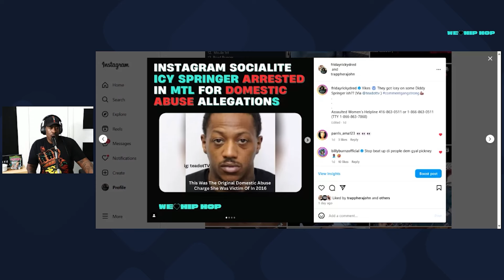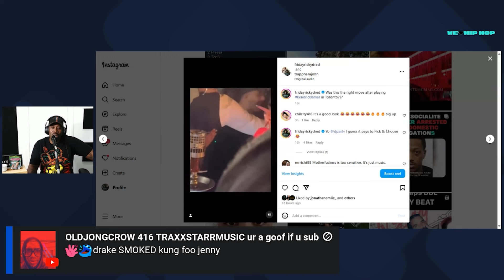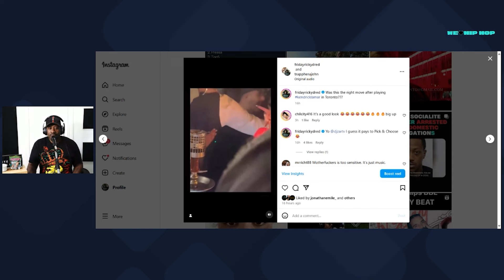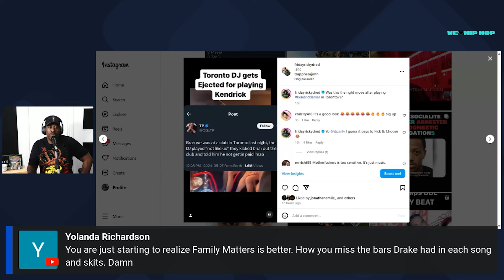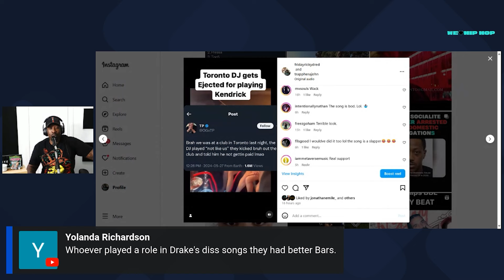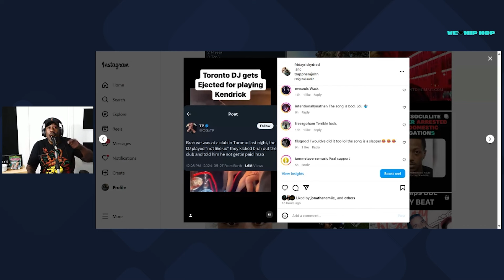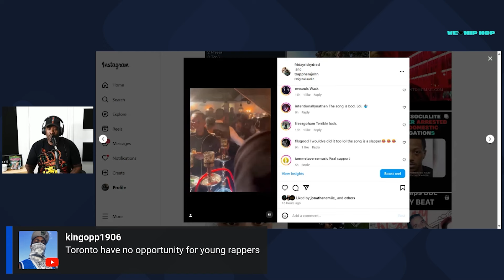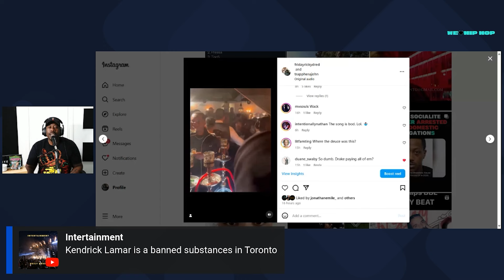Toronto DJ FIRED For Playing Kendrick Lamar NOT LIKE US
Should this Toronto DJ have gotten kicked out the club for this??? Toronto DJ Gets FIRED After Playing Kendrick Lamar NOT LIKE US.

Toronto DJ Gets FIRED After Playing Kendrick Lamar NOT LIKE US